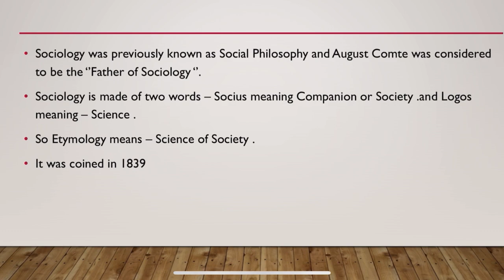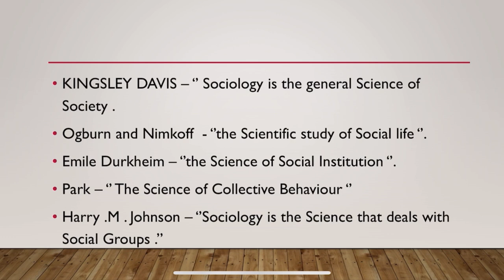Chapter 2 Definition of Sociology || C.N Shankar Rao Series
This Video is all about Chapter 2 of C.N Shankar Rao Book .Chapter name is Definitions of Sociology